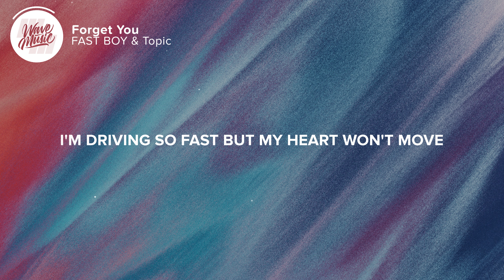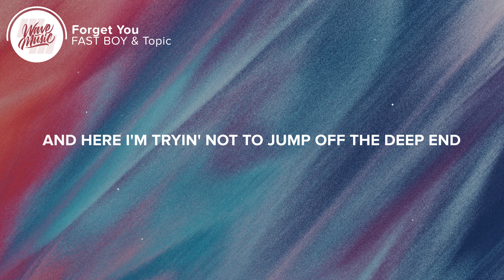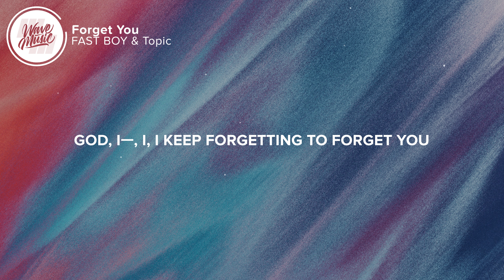FAST BOY & Topic - Forget You (Lyrics)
⚡️I keep forgetting to forget you

🎤 Lyrics: FAST BOY & Topic - Forget You

0:00 Intro
[Intro: FAST BOY]
God, I wish I never met you
I, I keep forgetting to forget you

0:08 Verse 1
[Verse 1: FAST BOY]
I'm driving down the coast of Delaware
I had to leave before I fall of the tightrope
Run for my life 'cause babe, I'm well aware
Need to get out of here right now

0:21 Pre-Chorus
[Pre-Chorus: FAST BOY]
Outta my head
Yes, I'm beggin' you
I'm beggin', I'm beggin' you
I'm driving so fast
But my heart won't move
Whatever, whatever I do

0:37 Chorus
[Chorus: FAST BOY]
And from the start I should have known you're bad news

1:09 Verse 2
[Verse 2: FAST BOY]
I'd pay a fortune for amnesia (Amnesia)
And here I'm tryin' not to jump off the deep end
In every face I see a piece of ya
And yeah, I dream of my freedom

1:23 Pre-Chorus
[Pre-Chorus: FAST BOY]
Outta my head

1:39 Chorus
[Chorus: FAST BOY]

2:01 Post-Chorus
[Post-Chorus: FAST BOY]
God, I—

2:17 Outro
[Outro: FAST BOY]
Forget you

👨‍💻 If you like "FAST BOY & Topic - Forget You (Lyrics)" check out these other tracks:

Picture credit
📷 Nik Shuliahin

👩‍💻 Share FAST BOY & Topic - Forget You (Lyrics) with your friends!